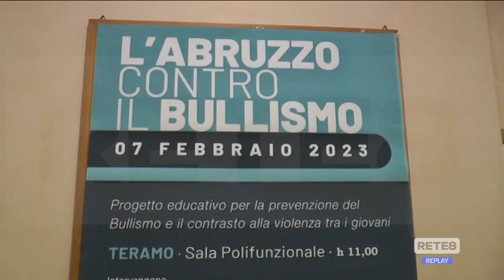Bullismo - Proseguono gli incontri con gli studenti